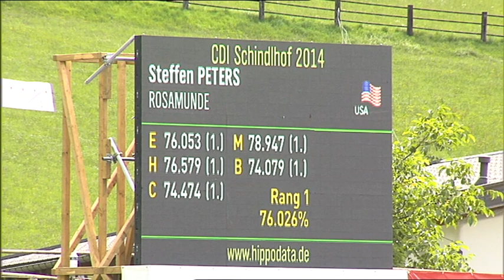1. Platz Steffen Peters, Competition 03 - Intermediaire I, CDI4* Schindlhof Fritzens 2014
1. Platz Steffen Peters, Competition 03 - Intermediaire I, CDI4* Schindlhof Fritzens 2014